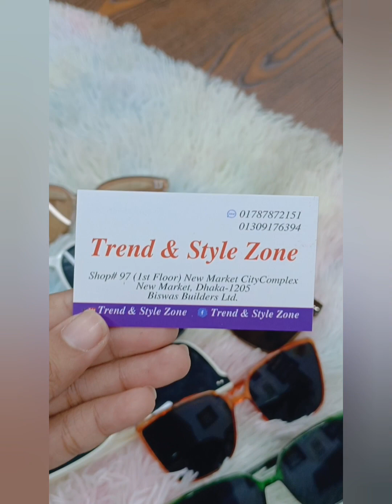আমাদের প্রতিটি সানগ্লাস পেয়ে যাচ্ছেন ২৯৯ টাকায় মাত্র❤️‍🔥❤️‍🔥sunglasses